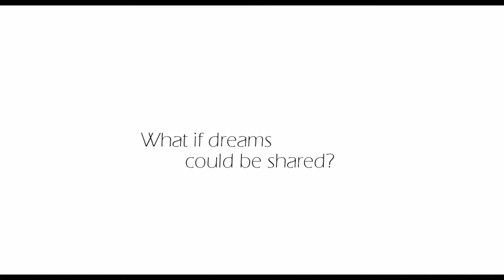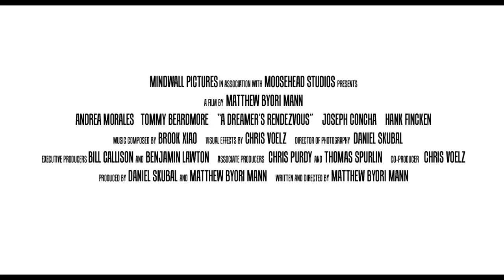A Dreamer's Rendezvous Teaser Trailer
The first trailer for the upcoming film A Dreamer's Rendezvous.
For more information on this and other productions by MindWall Pictures, please